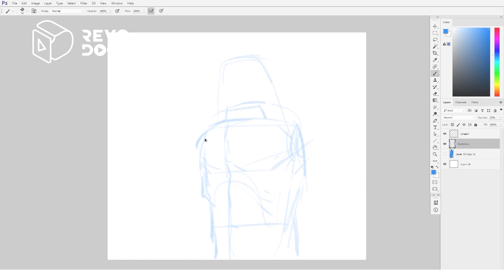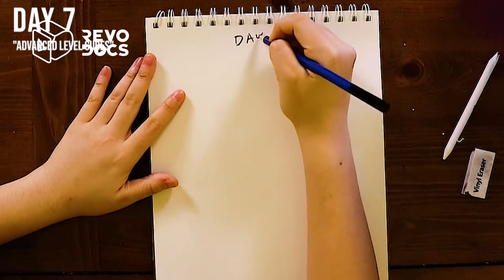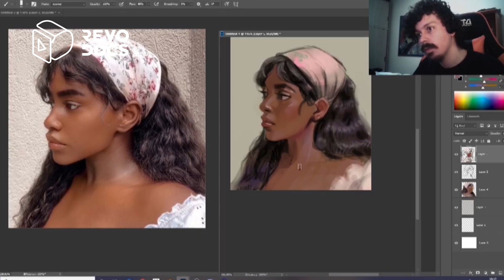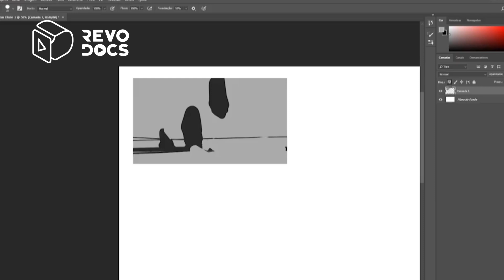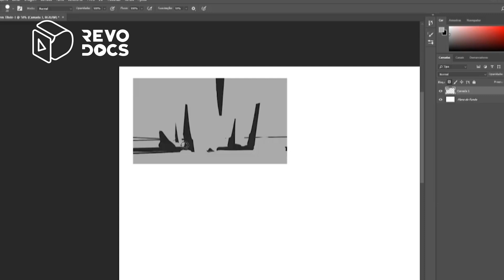Como desenhar TODOS os dias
Eu sei que muita gente fala sobre a importância de desenhar todo dia e criar algo todos os dias por pior que seja e sim eu tentei fazer isso por um mês deu muito certo, por mais que meu trabalho não seja muito bom.

Mas o porque é tão importante tentar desenhar algo todos os dias? Porque a constância em criar algo é tão necessário e porque é tão difícil?

Pra tentar conversar um pouco sobre criar frequentemente que no revodocs dessa semana a gente vai conversar mais sobre produção, constância e as questões que envolvem desenhar todo dia.

Roteiro, narração e edição: Lucas Binotto

Thumb: Haru

goo.gl/Gz82NT